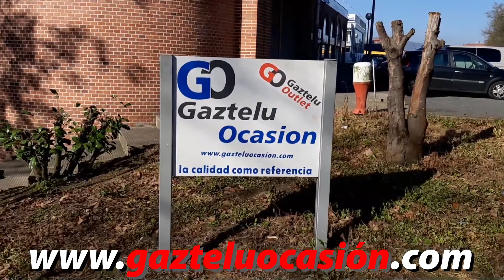GALDAKAO Y GAZTELU OCASION